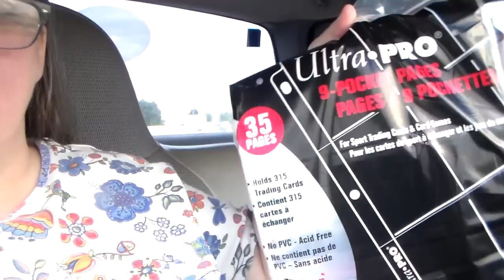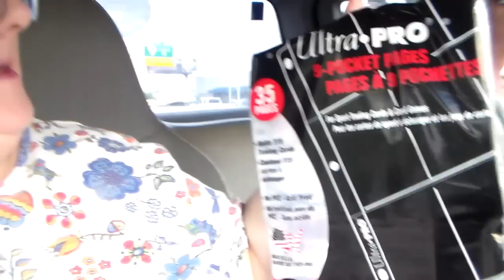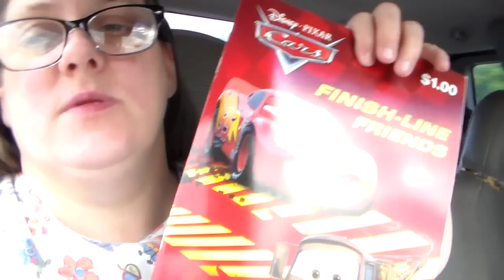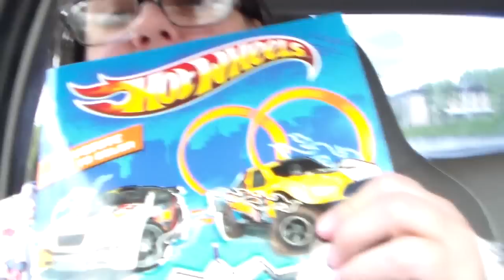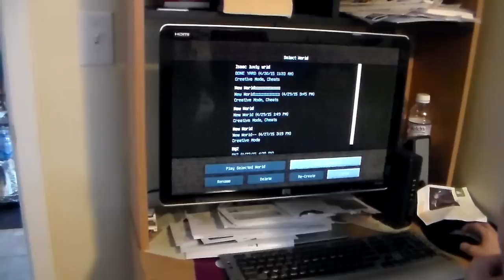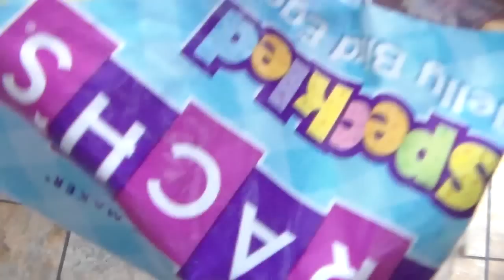our trip vlog day 2. part 1. thursday april 30-2015.